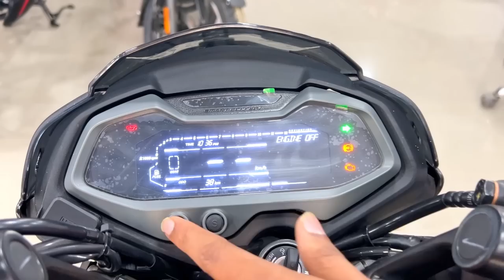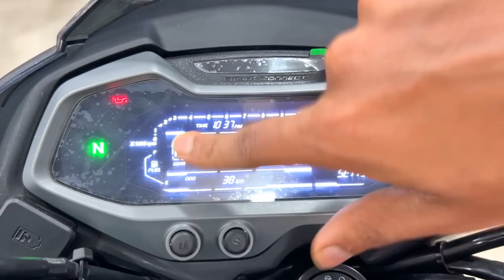2024 New Bajaj Pulsar NS 200 🔥 Finance Details | EMI & Down Payment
Magadh Bajaj Motorcycle Showroom
Saguna Khagaul Rd, Ram Krishna Puram,
Balaji Nagar, Patna, Bihar 801503

Yamaha Bikes Accessories Started ₹199
Bajaj Bike Accessories Started ₹ 249
TVS Bike Accessories Started ₹189
Royal Enfield Accessories Started ₹349
Hero Bike Accessories Started ₹129

YOUR QUERY -

1. New Pulsar NS200

2. New Pulsar NS200 emi

3. New Pulsar NS200 down payment

4. New Pulsar NS200 finance

5. New Pulsar NS200 led light

6. New Pulsar NS200 bluetooth

7. New Pulsar NS200 Navigation

8. New Pulsar NS200 On Road Price

9. New Pulsar NS200 Updates